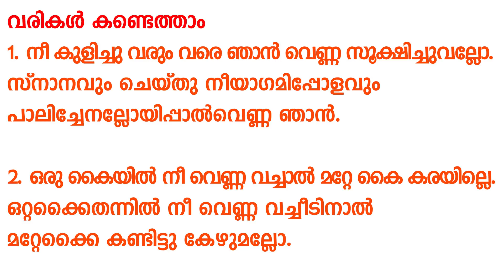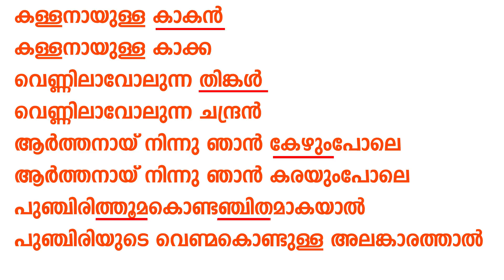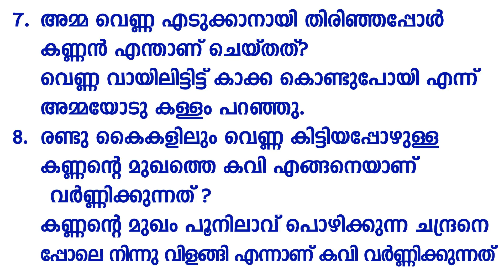Class 4 STD 4 Vennakkannan വെണ്ണക്കണ്ണൻ പാഠം 1 Keralapatavali Malayalam KITE VICTERS CHANNEL PART 2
4th Std -Scert Malayalam unit1 Chapter1വെണ്ണകണ്ണൻ ( with activities) @Daily Kerala syllabus  Class 4 STD 4 Vennakkannan വെണ്ണക്കണ്ണൻ പാഠം 1 Keralapatavali Malayalam KITE VICTERS CHANNEL PART 2

kite victers channel 4 class today
victers channel class 4 malayalam

4th Std -Scert Malayalam unit1 Chapter1വെണ്ണകണ്ണൻ ( with activities)
It is useful 4 th Std -Scert students in Kerala.it is a Malayalam subject.it is unit 1 chapter 1 vennakannan by cherusheri. it also discusses questions of chapter 1 vennakannan. a
Class 4 (STD IV) Vennakkannan വെണ്ണക്കണ്ണൻ 'പാഠം 1' Keralapatavali Malayalam _KERALA_KITE VICTERS

Class 4 STD 4 Vennakkannan | വെണ്ണക്കണ്ണൻ | പാഠം 1 Keralapatavali Malayalam | KITE VICTERS CHANNEL,@Daily Kerala Syllabus online notes class 4 malayalam primaryschool channel class 4 malayalam notes STD 3 MALAYALAM NOTES Kite victers SCERT First bell Channel questions and answers It is useful 4 th Std -Scert students in Kerala it is a Malayalam subject.it is unit 1 chapter 1 vennakannan by cherusheri. it also discusses questions of chapter 1 vennakannan class 4 malayalam kerala syllabus venna kannan